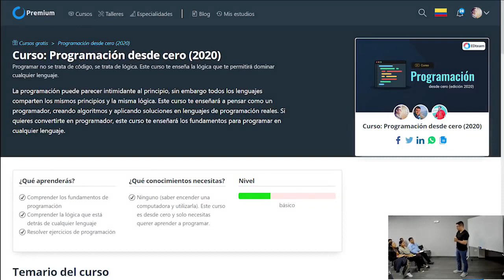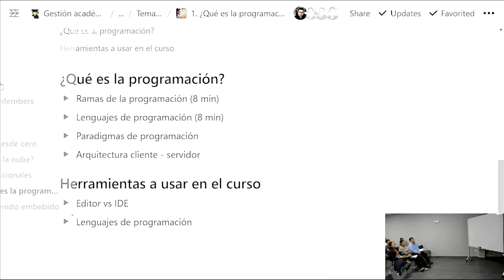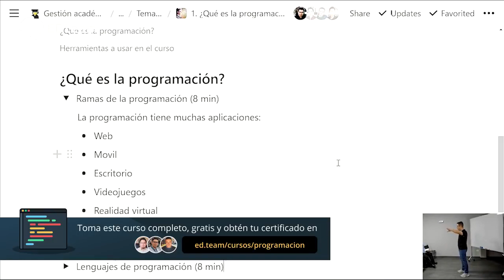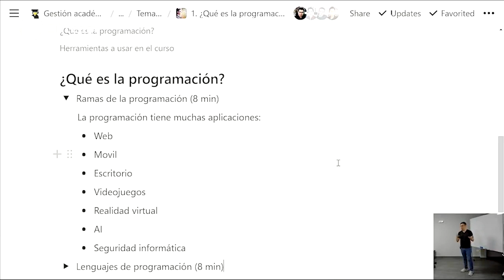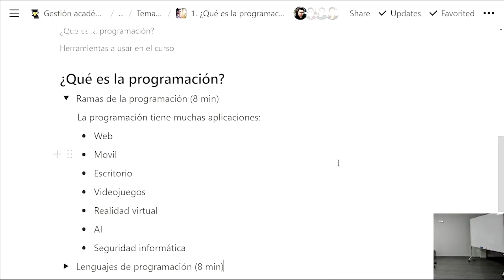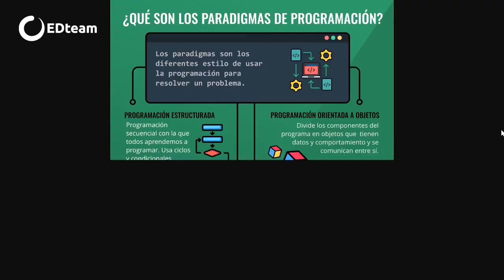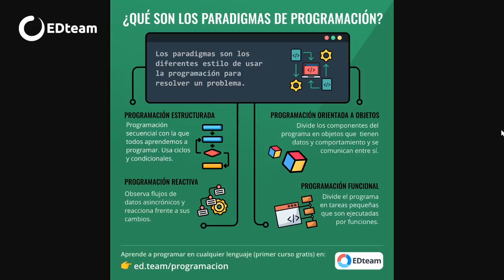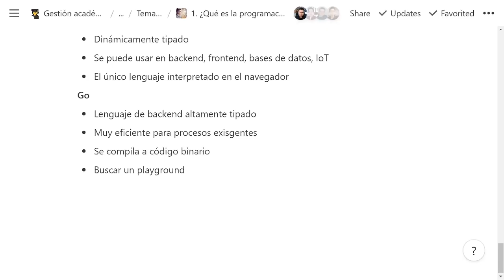Curso PROGRAMACIÓN DESDE CERO 01 ¿Qué es la programación